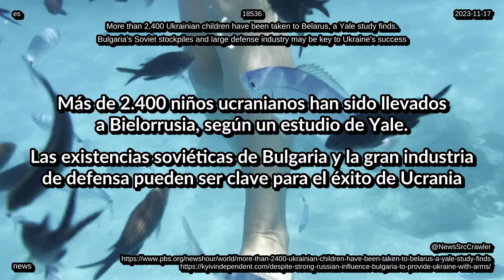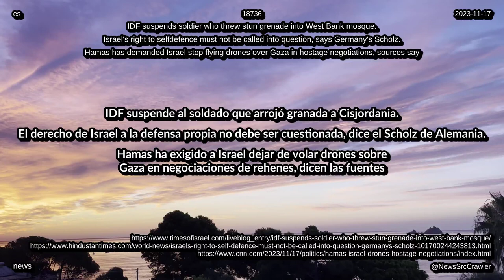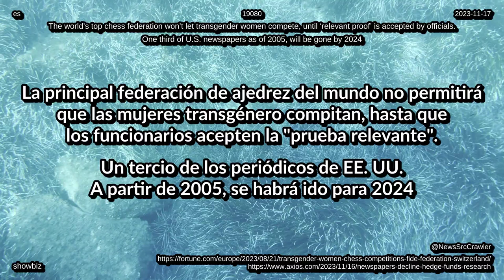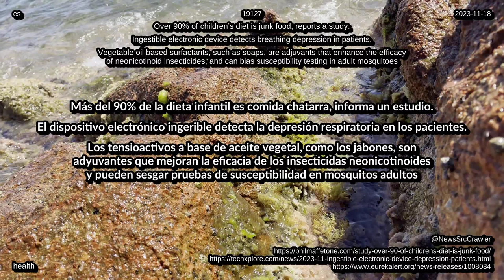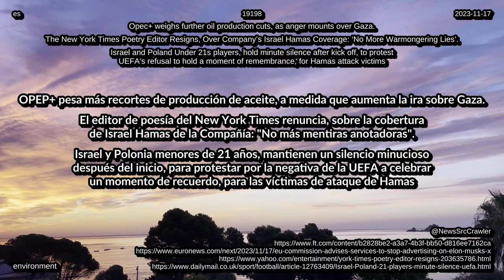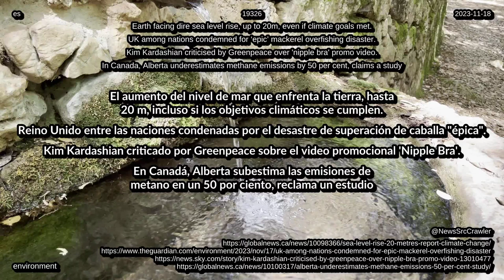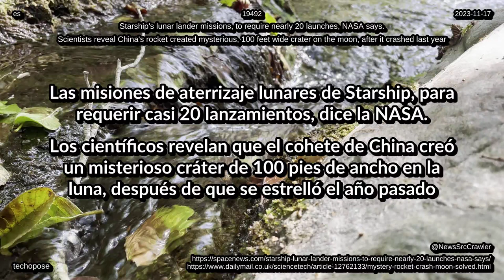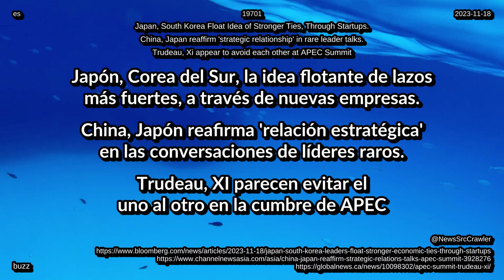Noticias del 18 de 11 de 2023 en todo el mundo tecnología vida entretenimiento